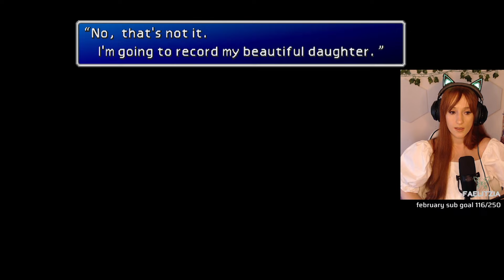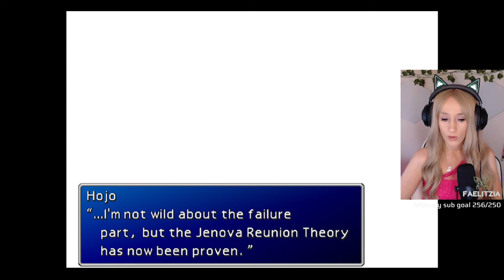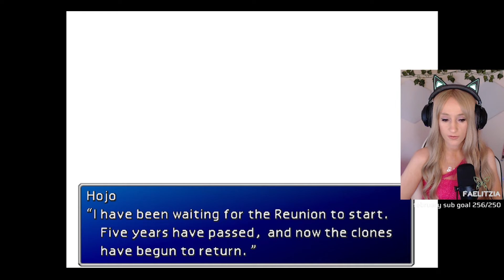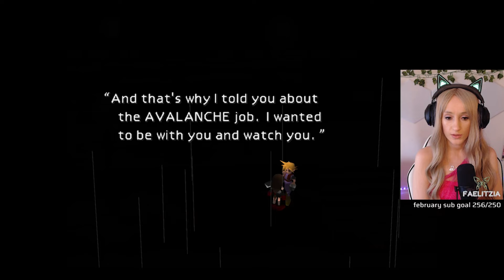I shipped Cloud and Tifa ❤️ [Final Fantasy VII First Playthrough #4]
my first ever experience of this beloved classic final fantasy vii (i have played ff7 remake). i'm so elated to share this playthrough onto youtube. i had the best time playing this game for the first time on twitch and it has now become one of my favourites. i'm so excited to dive even more into the world of final fantasy with plenty more videos to share.

more ffvii episodes coming soon!
next youtube playthrough: crisis core reunion.

♡ We're now currently streaming final fantasy ix on twitch! ♡

~ timecodes ~
00:00 - intro
0:22 - gast and ifalna video tapes
6:33 - SNOWBOARDING!
9:37 - holzoff
11:23 - malboro, schizo and shenanigans
13:46 - before the reunion
17:24 - nibelheim, zack fair and realisations
24:18 - brainrotting about it all
25:45 - the reunion
32:20 - 7 years ago
33:25 - team avalanche
40:30 - finding cloud
43:42 - cid the new leader
47:29 - fort condor
49:53 - mideel and weapon
52:40 - cloud and tifa in the lifestream
1:06:07 - the gang's back together
1:08:15 - outro

Intro & Outro music by:  @SilverTomMedia